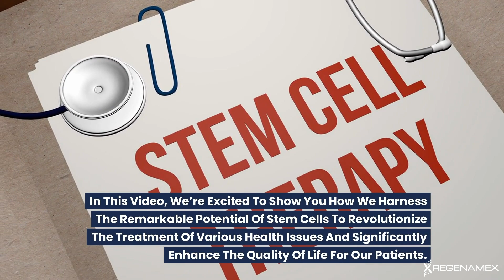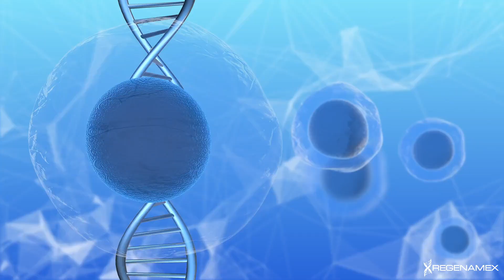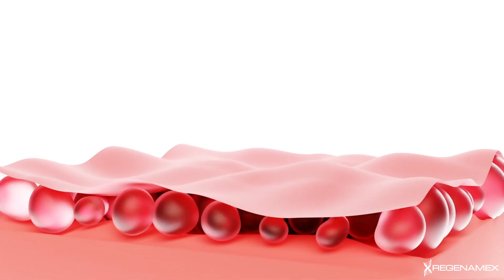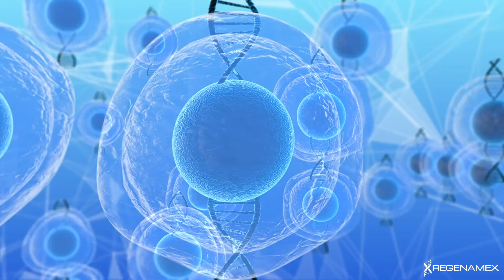The Future of Health: Advanced Stem Cell Therapy in Puerto Vallarta 🌴🧬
Discover the revolutionary world of stem cell therapy with Regenamex in the stunning city of Puerto Vallarta, Mexico! 🌊🇲🇽 Join us as we explore how cutting-edge stem cell treatments are providing hope and enhancing lives by addressing various chronic conditions. 🌟

At Regenamex, we pride ourselves on our holistic approach to healthcare, providing treatments that do more than just alleviate symptoms. Our dedicated team of regenerative medicine specialists uses the latest medical technology to deliver safe and effective stem cell therapies. 🏥💉

In this video, we'll dive into:

How stem cell therapy works and its benefits for diseases like Parkinson's, MS, and more. 🧠
Our popular anti-aging and wellness therapies that rejuvenate the skin and boost overall vitality. 💆‍♂️⚡
Personalized care plans tailored to meet the unique health goals of each patient. 📊👤
Ethical practices and transparent communication about treatment costs and procedures. 💲📝
Hear firsthand from our patients about their transformative experiences and see the real impact of our treatments on their health and well-being. 🗣️👥

Regenamex is committed to staying at the forefront of stem cell research, continuously seeking innovative ways to enhance our therapies. Our goal is to help you achieve a healthier and more vibrant life. 🚀🌿

If you're considering stem cell therapy or simply want to learn more about its potential benefits, don't hesitate to get in touch with us. Our knowledgeable staff is ready to guide you through the process and help you take the first step towards recovery. 📞📩

Remember, choosing Regenamex is a step toward a healthier, more fulfilling life. 🌐❤️